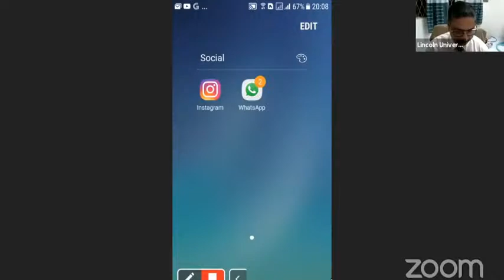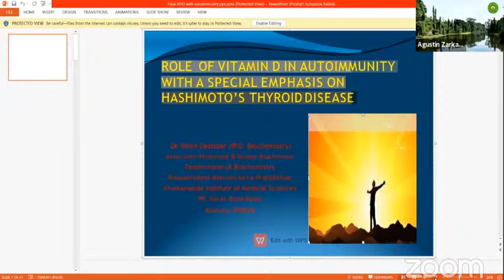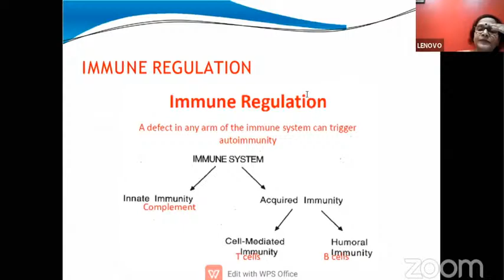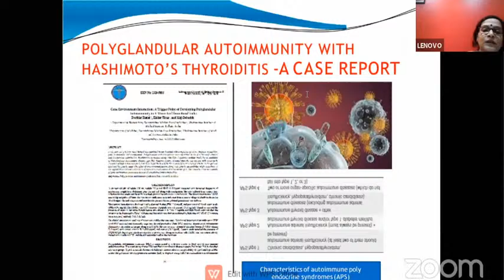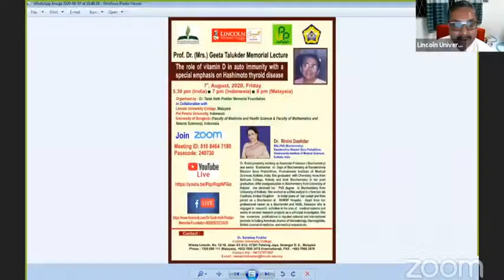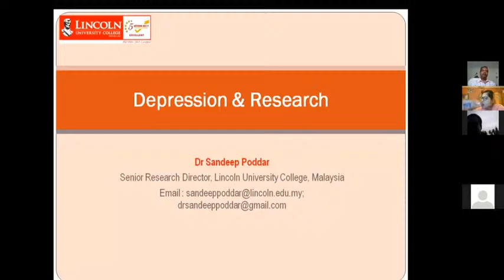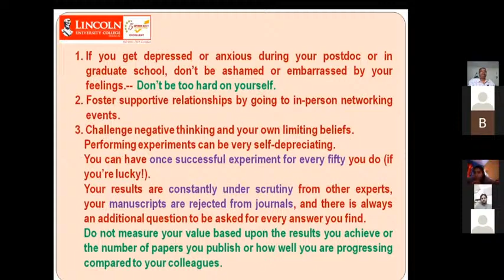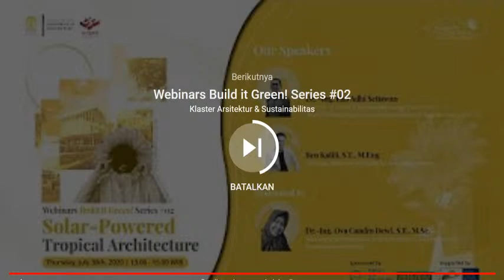The Role Of Vitamin D in Auto Imunity With A Special Emphasis on Hasimoto Thyroid Disease